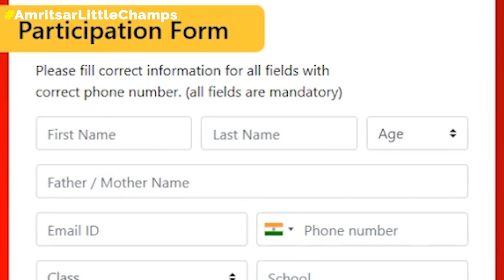AmritsarLittleChamps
My dear kids of Amritsar,

I have an exciting new contest AmritsarLittleChamps for you all to generate awareness regarding Covid19 vaccination.

I know you all are immensely talented, so its time to showcase this talent to inspire adults around you!

Watch this video to know more about the contest: